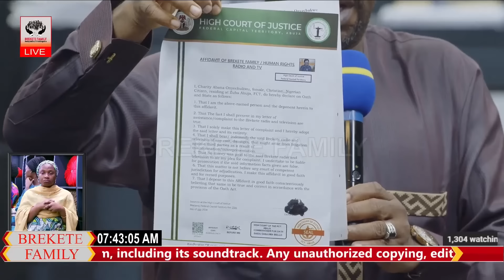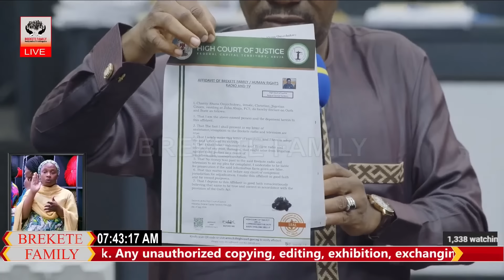Surviving the Unthinkable: A Woman's Story of Loss and Deceit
BREKETE FAMILY LIVE PROGRAM 6TH AUGUST 2024
A woman shares her heartbreaking story of being abandoned by her husband after suffering an acid burn that left her blind. Despite receiving donations for her care, she was later deceived into paying N200,000 to free her daughter from wrongful detention.

Brekete Family is an award-winning Reality Radio and Television program focused on human rights, it airs on Human Rights Radio 101.1 in Abuja, Nigeria.

Thank you for being a part of the Brekete Family! 🚀